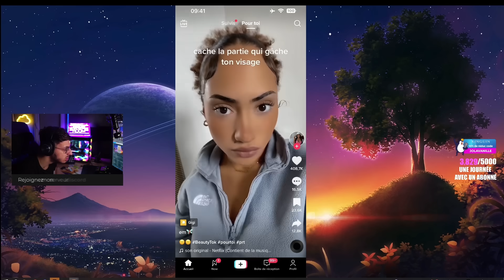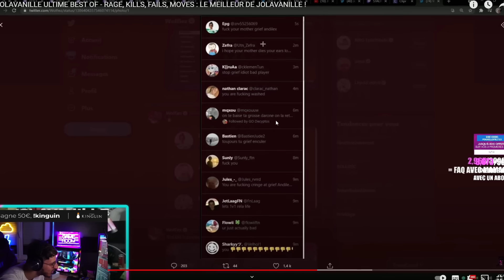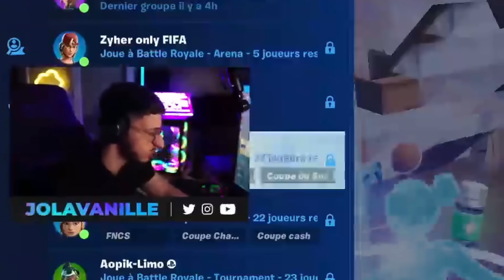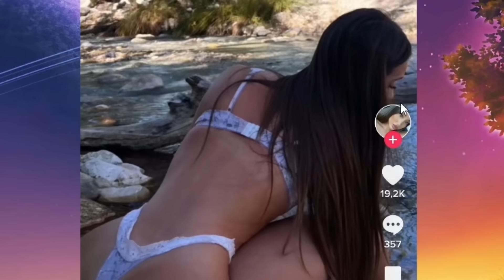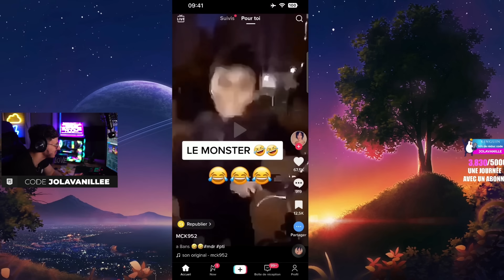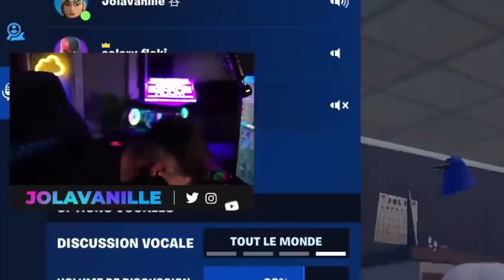Je fais PIPI sur ma SOEUR pour la SAUVÉ ?? 🤮 (Best Of Twitch)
5000 Likes possible pour cette vidéo ?

• Code : Jolavanillee dans la boutique fortnite pour me soutenir 🤩
Au 60 000 abonnés je tourne une vidéo setup !